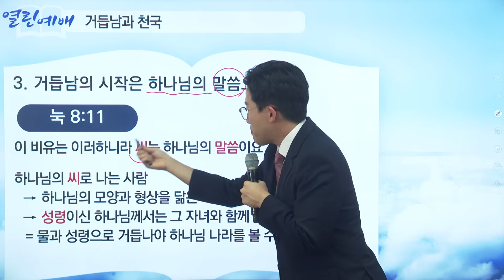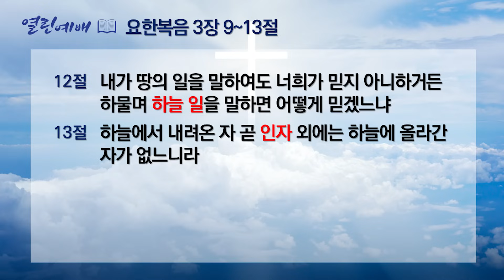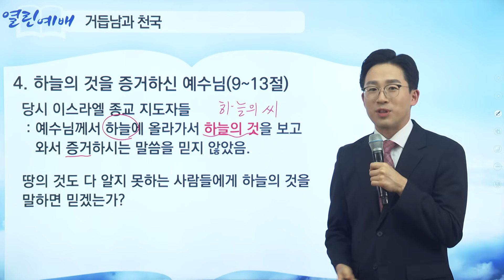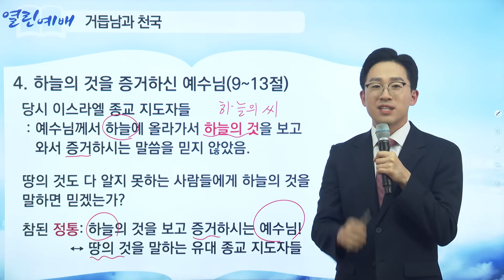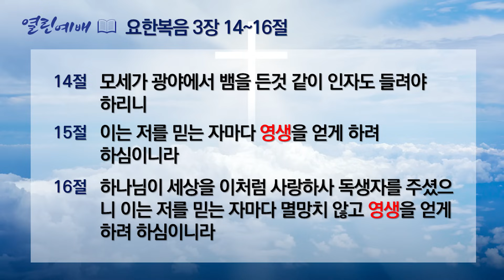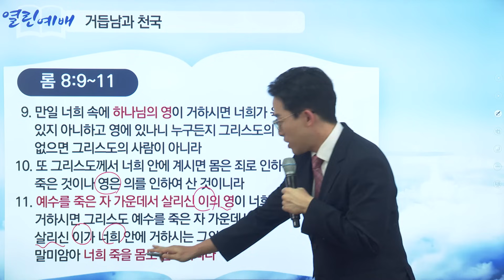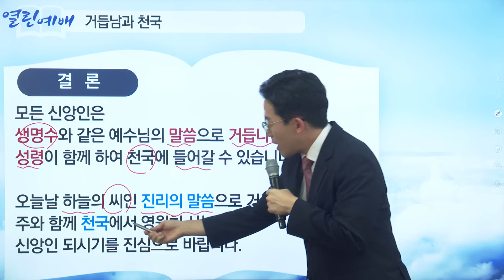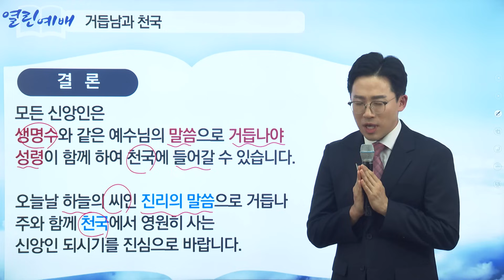[열린예배] 거듭남과 천국